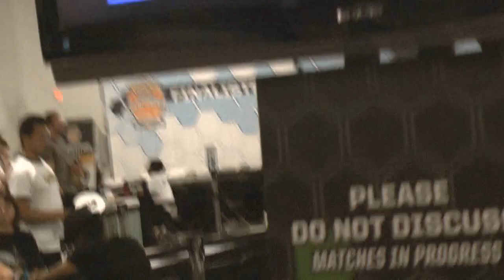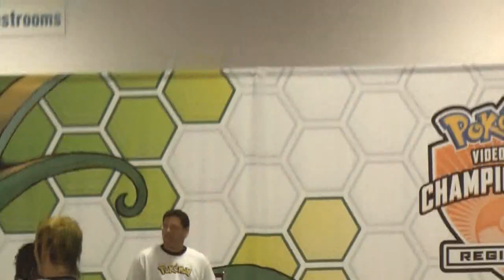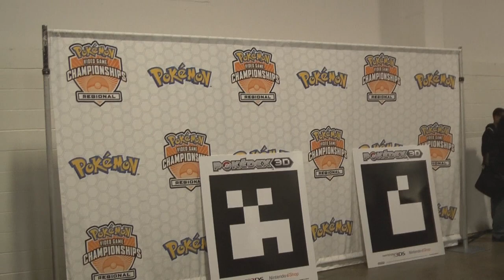Pokemon VGC 2011 NJ (New Jersey) Tournament by KingDaddyDMAC & PokeMoshPit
Here is some of the 2011 Newark New Jersey Pokemon VGC footage I took from the event.  I hope you all enjoy and make sure to check out my facebook for more pictures and footage from the event!!!

Location:
Meadowlands Exposition Center
355 Plaza Dr

About the Event:
The 2011 Pokémon Video Game Championship Series is the test of Pokémon Trainers throughout the United States and Europe! The competitors at  this year's tournaments will battle with Pokémon from the new Pokémon Black Version and Pokémon White Version games exclusively.

In the United States, the Regional tournaments are open events, meaning you just need to show up ready to play, although space is limited. The top players from each Regional event will be invited to compete in the National Championships in Indianapolis in June. Then, the top players at the National Championships will earn invites to compete with players across the globe at the Pokémon World Championships in San Diego, California, this August!

In Europe, National events will be held in England, Germany, France, Italy, and Spain. Like the Regional events in the United States, all of the European National events are open to all attendees, although space is limited. The top competitors from these tournaments will be eligible to compete in the World Championships in San Diego!

Pokemon VGC 2011 NJ (New Jersey) Tournament by KingDaddyDMAC & PokeMoshPit PokeMoshPit PMP M4GNITUDE Sucker4Jessica MootyPwns FizzyStardust Marriland Nintendo DSi